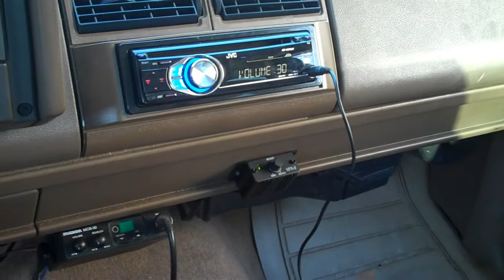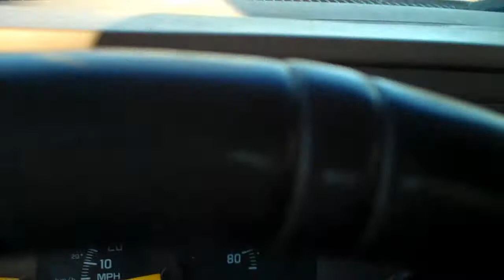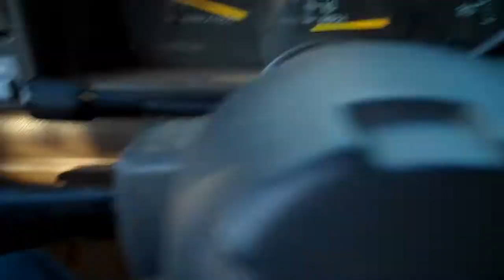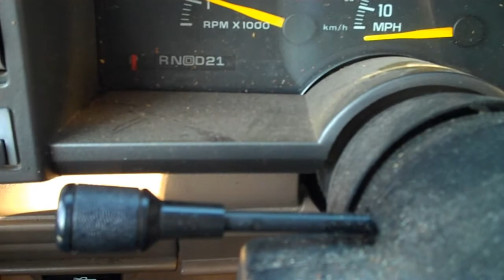Fi Btl N2 18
rewired the sub now the amp is at 2 ohms instead of .5. its less wattage but 20x louder. i messed up the first time and wired it at .5 ohms and its was cutting off when i played a low song really loud so i changed it...glad i caught that problem b4 it got worse! ha idk why but it doesnt look like its moving on the low notes but i guess its just the camera frame rate